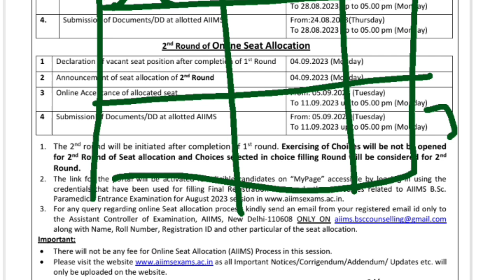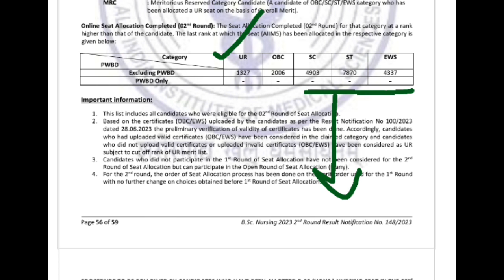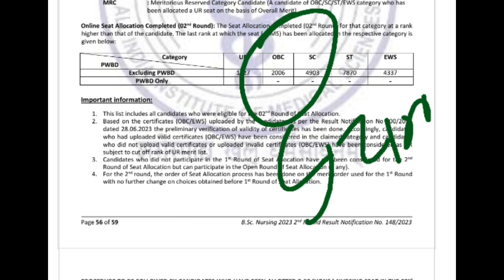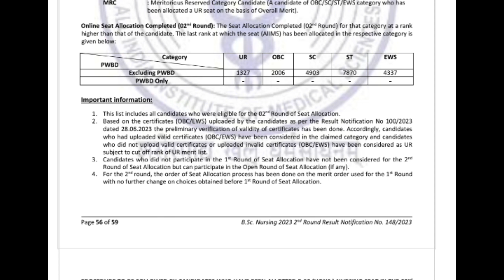AIIMS BSC NURSING 2023 OPEN ROUND NOTICE कब आयेगा?👈